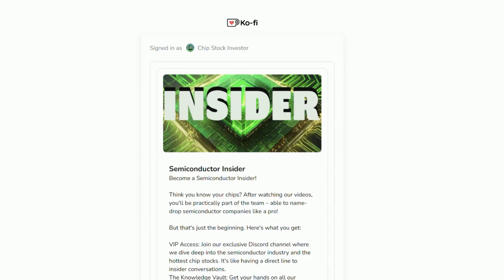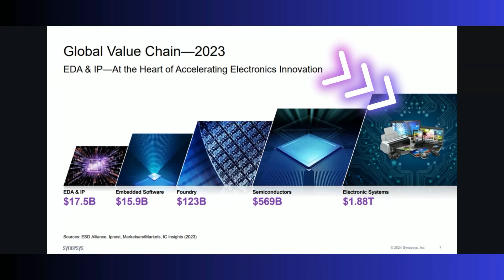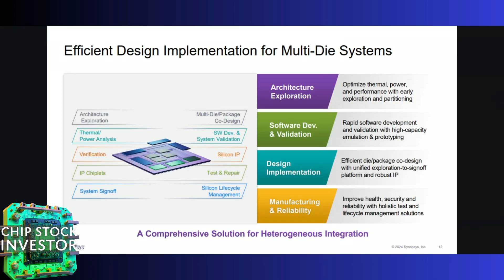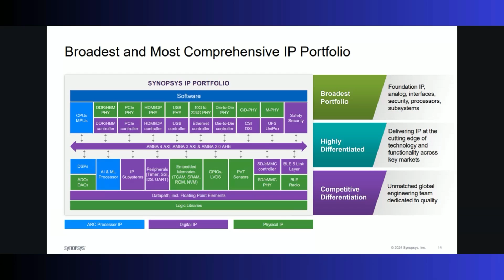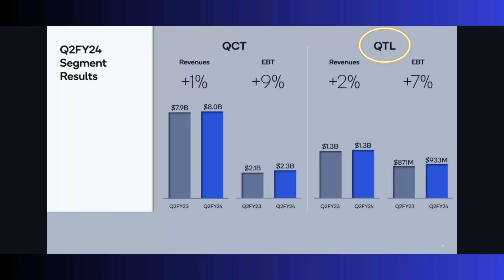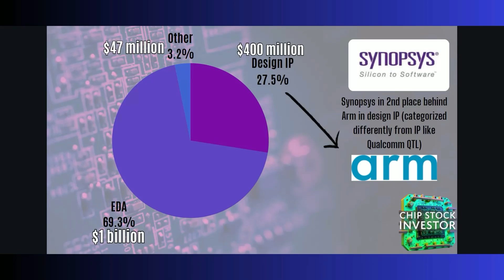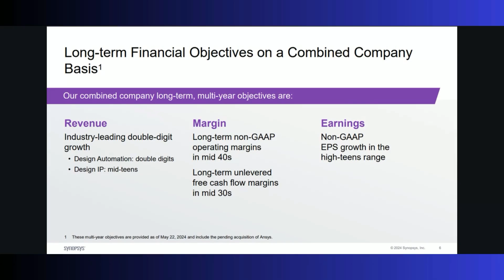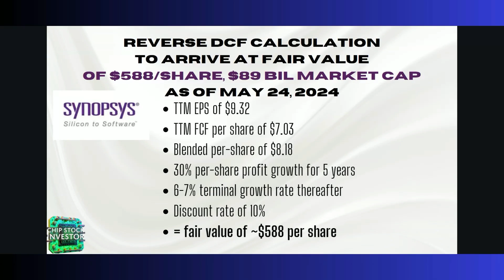Why Synopsys (SNPS) is the Secret Weapon Behind the Semiconductor Industry's Best Chips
In this episode of Chip Stock Investor, we dive into the influential role of Synopsys (SNPS) in the semiconductor industry. We discuss the company's leadership in electronic design automation (EDA) software, intellectual property (IP) and chip patents, and the ongoing consolidation in the market. With insights on recent mergers, financial performance, and Synopsys' crucial position in data center designs, we explore why Synopsys and similar companies like Cadence Design Systems (CDNS) are essentials as a new era of AI based computing.

We use data, charts, and KPI's from our friends at Fiscal.ai. Supercharge your analysis with AI! Get 15% of your membership with our special link here: 👇🏽👇🏽👇🏽

Chapters:
00:00 Synopsys: A Key Player in EDA
02:17 Market Dynamics and Recent Developments
03:27 Synopsys' Role Beyond Semiconductors
10:37 Financial Overview and Investment Insights

Nick and Kasey own shares of Synopsys